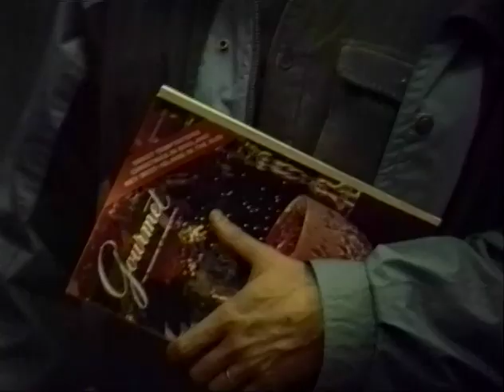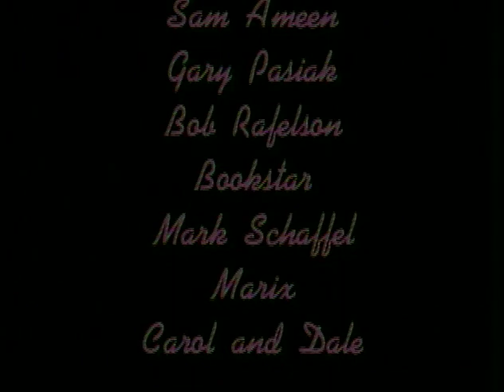French Intensive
Julie Davis' 1994 short film with Marla Schaffel, Anna Gunn, Lawrence Tierney, Charner Wallis and Bryan Nutter